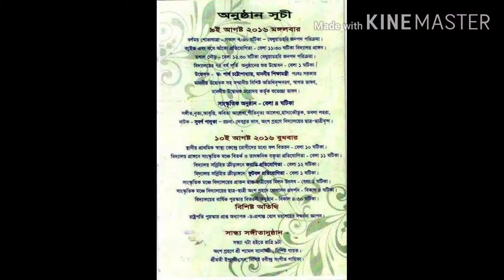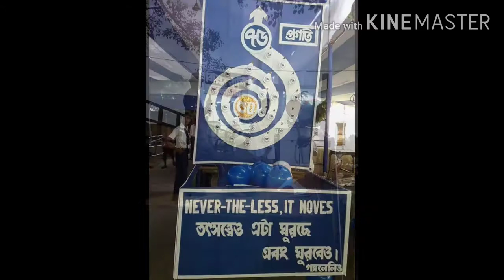|| 🌼B. J. C. M🌼 ||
❤️❤️Little bit of effort in reorganizing the whole 9th August program of 4year's back in a small compilation video.❤️❤️